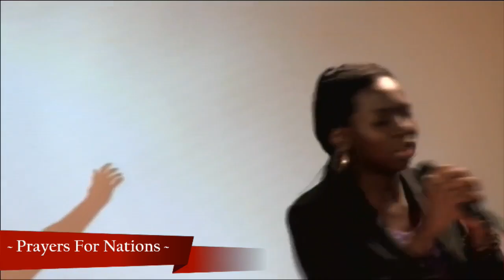International Christian Assembly - Live Sunday Service